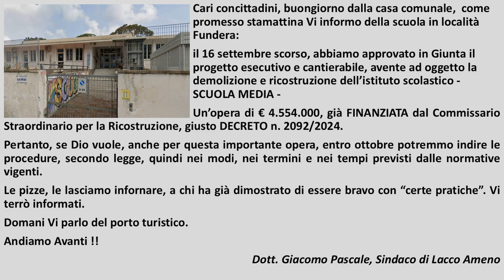Prossimi lavori alla Scuola Media in Lacco Ameno